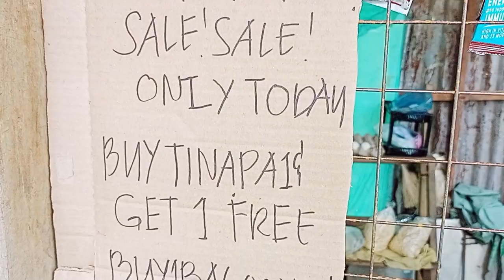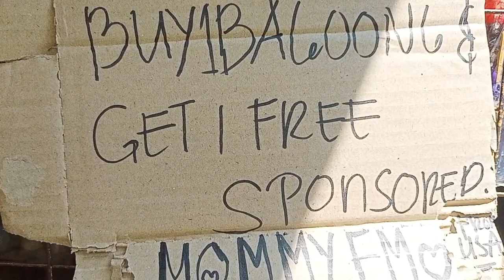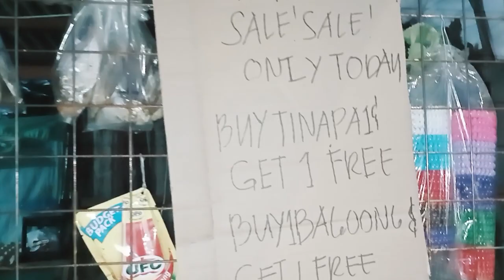MAY PA GIVEAWAY PO TAYO SA ATING SMALL BUSINESS | THANK YOU SO MUCH PO OUR SPONSOR ALL THE WAY IN US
This video not to brag but to get inspired others especially co Filipina single mom who have a kids, how to live and find money in a simple way. Naway sa nakakuha din kayo ng munting idea sa araw2 kung pamumuhay as a solo parent at naway lalago pa ang ating munting kabuhayan. Patuloy lang ang ating pag taguyod lalo na para sa ating mga anak.
Maraming Maraming Salamat Po sa mga taong naging instrument para kami nabigyan ng malaking tulong po naway mas lalo pa kayong pagpapalain pa ng husto ng boung may Kapal, God bless po especially sissy Mommy Em at sa lahat ng nanood, all super chatters, members at sa mga tumolong this my channel also the English speaking thanks much. God bless po and take care everyone